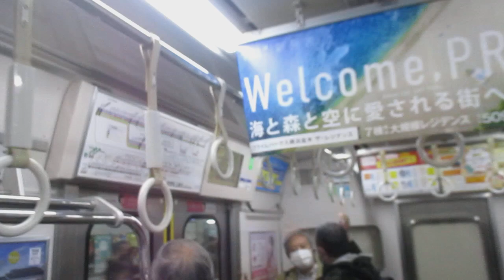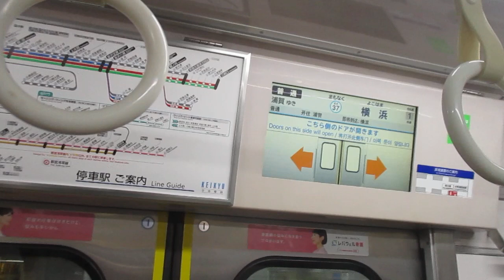【東洋IGBT-VVVFインバーター】京急本線普通浦賀行き京急新1000形1325編成6両走行音 神奈川新町→横浜